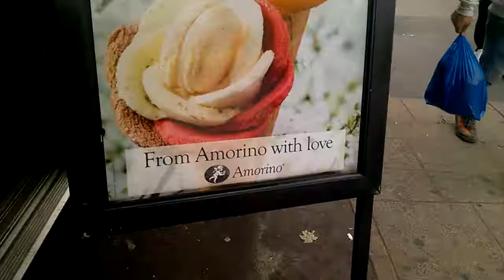429 - Reg' # Y99 YEL ... From Taxi To Amorino ...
Reg' # Y99 YEL ... From Taxi To Amorino ... Just another weekend of freely parking & illegally trading ... Amorino is in the way.